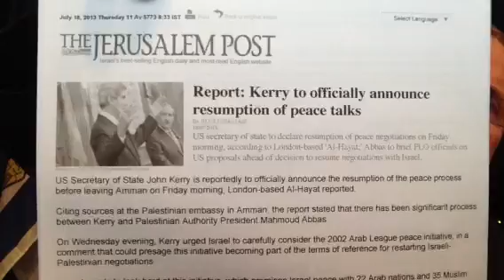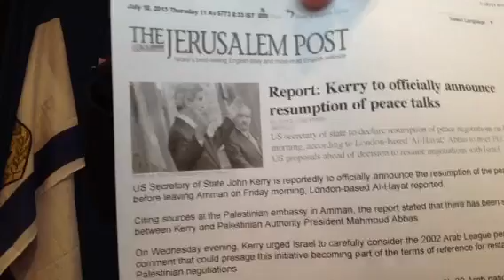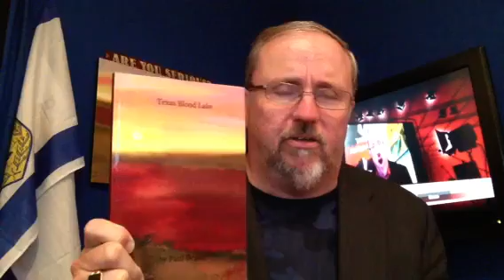PROPHECY ALERT: Kerry Announces Peace Talks Resumption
US Sec. Of State John F. Kerry will announce Friday July 19, 2013 the resumption of the peace talks between Israel and Palestine also